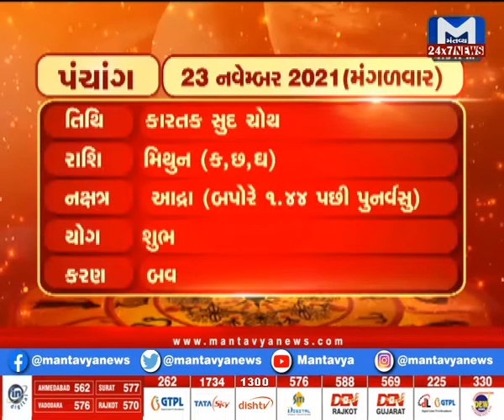કાલનો દિવસ કેવો? (23/11/2021) | Kal No Divas Kevo | Mantavya News